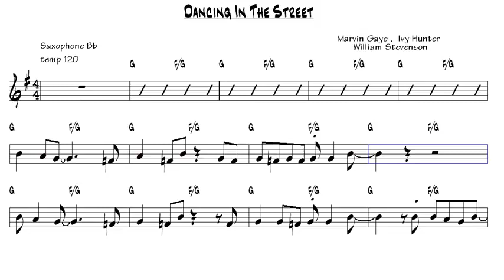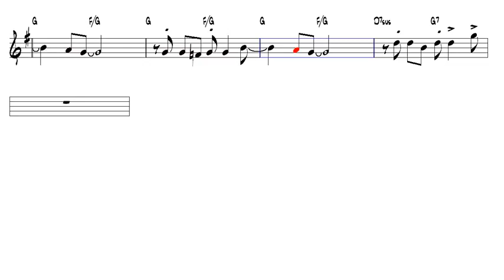Dancing In The Street William Stevenson Bb Trumpet or Tenor Sax Play Along